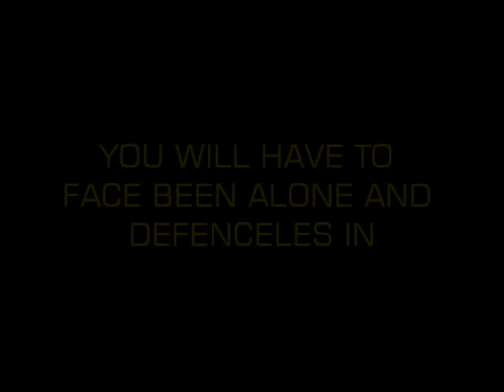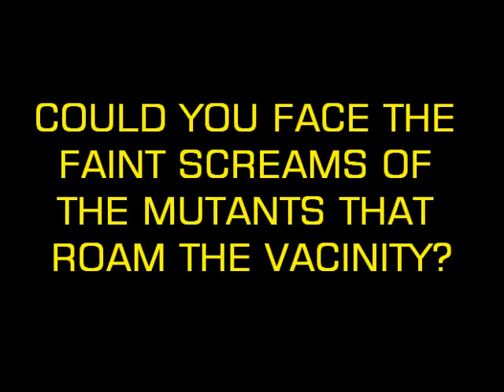The Mutated Journey - Small Trailer #1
Here is the début trailer for The Mutated Journey. Follow The Mutated Journey on Twitter to get the latest news and info Hope you all enjoy